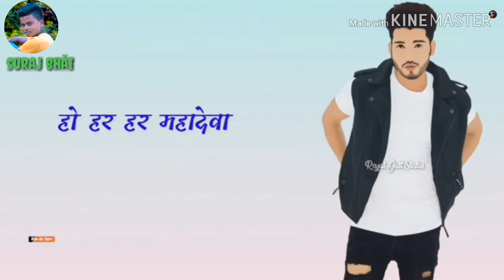Bol ban status